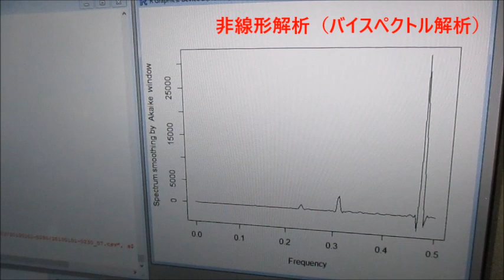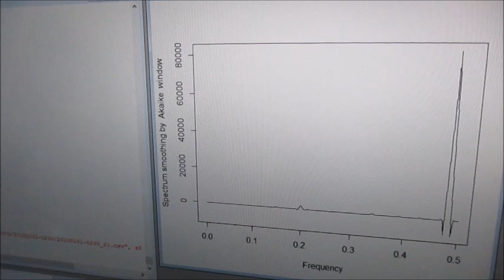超音波のダイナミック特性を評価する技術（超音波システム研究所）